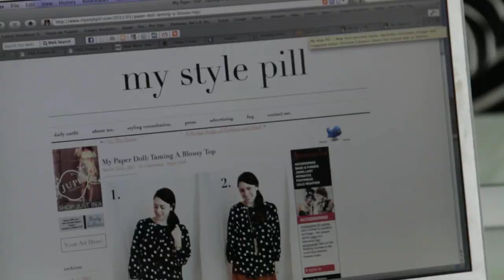The Black Pant (Work Perfect)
One of Lucky's favorite bloggers - Christine Cameron of MyStylePill.com - shows us how she styles our new black pants for work and beyond.